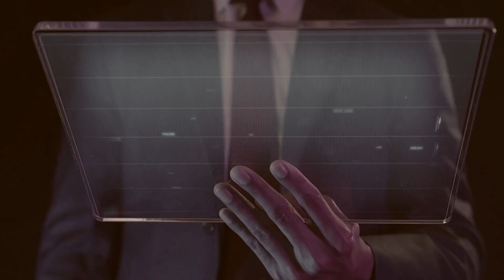Vitru Global Review: Unmasking the Truth | Is Vitru Global a Scam?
🚀💼💰 Welcome to our comprehensive Vitru Global review! In this video, we delve deep into Vitru Global, the company making waves in the financial markets, technology, and real estate sectors. We explore the question that's on everyone's mind: Is Vitru Global a scam or a legitimate opportunity?

🕒 TIMESTAMPS 🕒
00:00 - Introduction
00:20 - What is Vitru Global?
00:55 - Is Vitru Global Legit or a Scam?
1:45 - Who are Frank Tornatore and Ravinder Singh?
2:15 - Vitru Global: Products
2:50 - What Should I Do If I Become a Victim of Vitru Global?